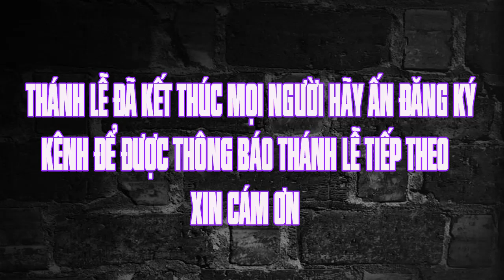Thánh lễ trực tuyến hôm nay | 17:00 PM | 21/7/2022 | thứ Năm tuần XVI .TN | trực tiếp thánh lễ